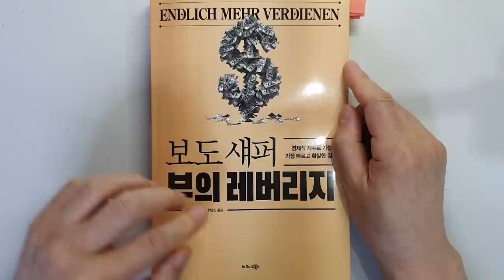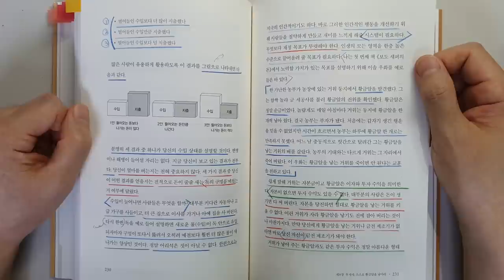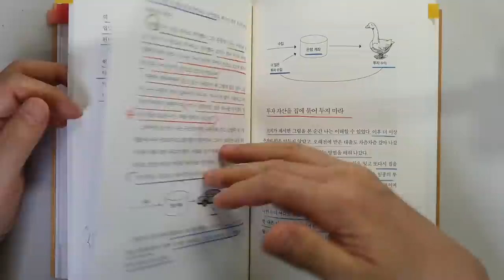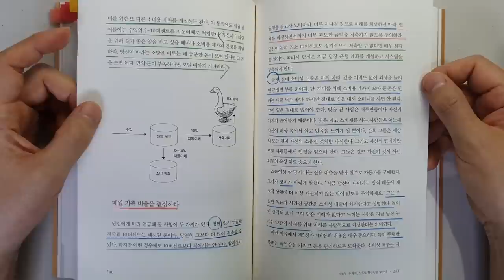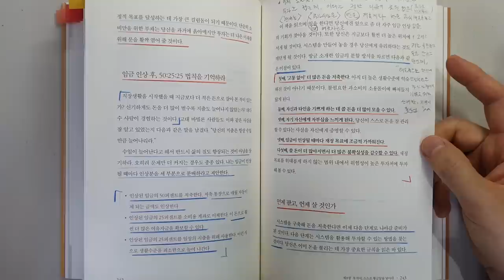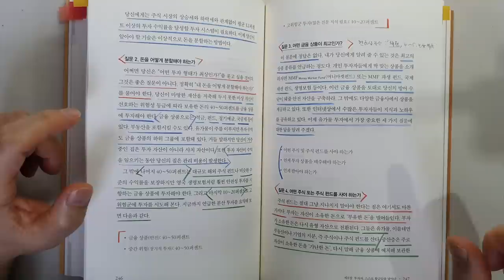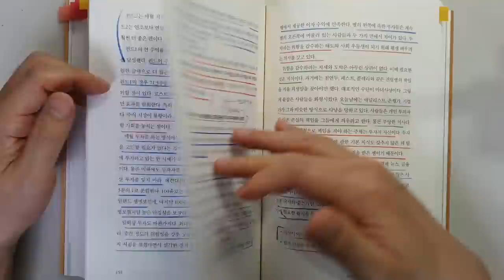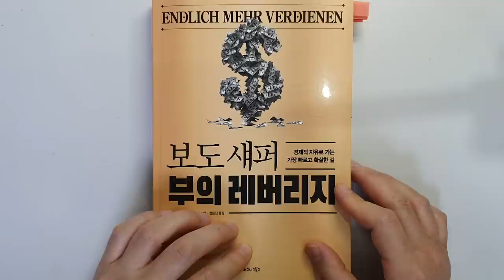빠르게 경제적 자유를 이룬 보도 섀퍼도 이 방법으로 부자 됐는데 왜 안해요? 부의 레버리지 주식|투자|재테크@ 세상의 모든 책들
보도 섀퍼 부의 레버리지/보도 섀퍼 지음/ 출판사 : 비즈니스북스/발행일 :2023년

안녕하세요
이번 시간에는 보도 섀퍼님이 지은 '부의 레버리지'를 리뷰 하였습니다.

스물 여섯 살 빚에서 헤어날 수 없을 정도로 심각한 경제적 문제를 안고 있었지만, 스승의 도움을 받아 나이 서른에 자기가 가진 돈의 이자 만으로 살 수 있는 경제적 자유를 얻었다고 합니다.

보도 섀퍼의 '돈' 에 필적하는 너무나 좋은 책이었습니다.
너무나 좋은 내용이 많으니 꼭 책도 읽어보시기를 추천합니다.

이번시간에는 투자자, 스스로 황금알을 낳아라에서
1 빚도 투자라는 착각을 당장 멈춰라
2 수입의 10퍼센트를 활용하는 계좌 관리법
3 언제 팔고, 언제 살 것인가
4 투자의 성공과 실패는 자신에게 달려 있다
등을 살펴보았습니다.

끝까지 시청하셔서 좋은 정보 얻어가세요.

모두 성공 투자 하기를 바라겠습니다.

감사합니다.

세상의 모든 책들 채널 이동.